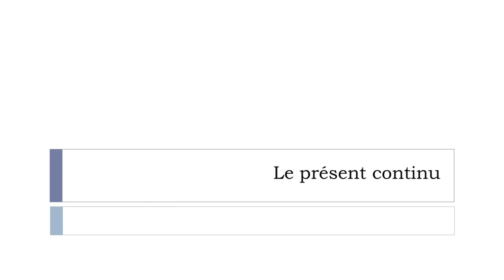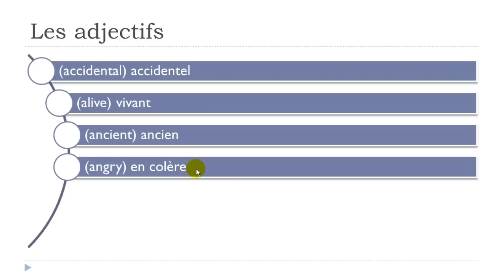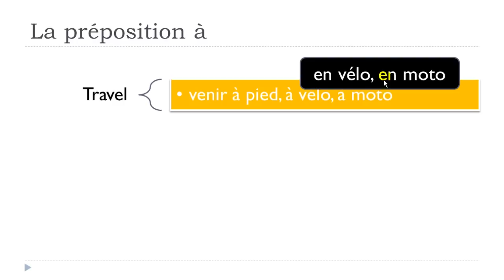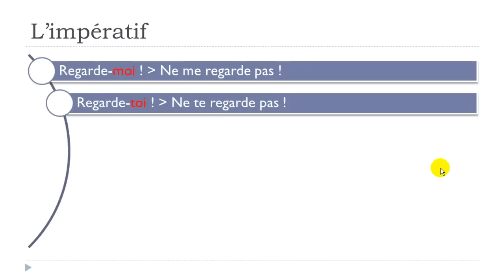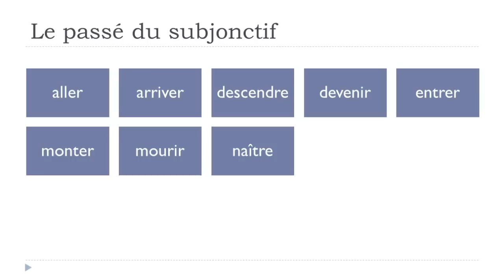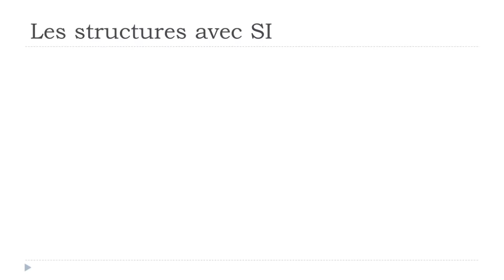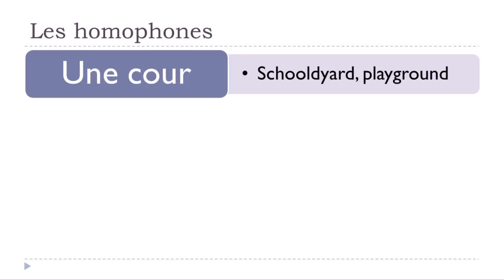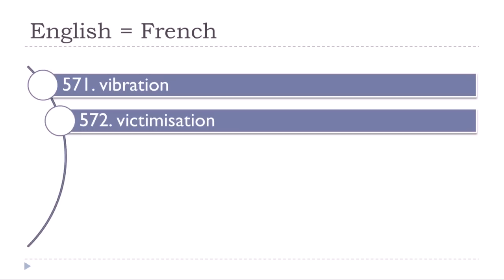LEARN FRENCH IN 5 DAYS # DAY 3